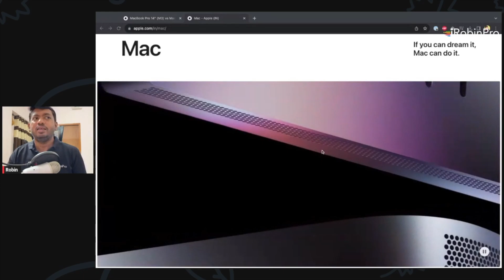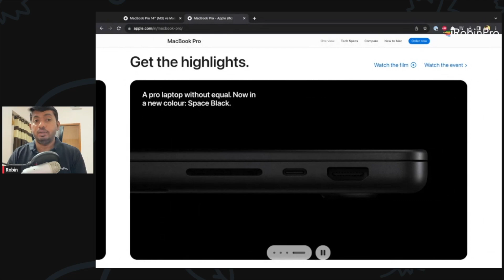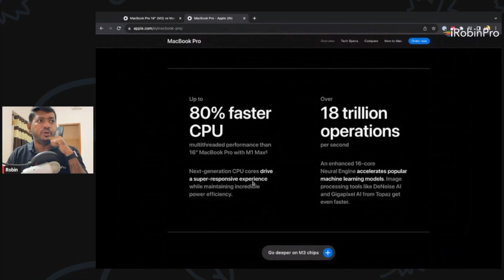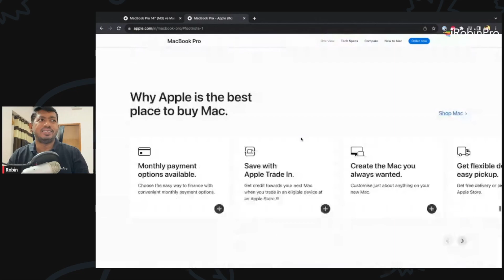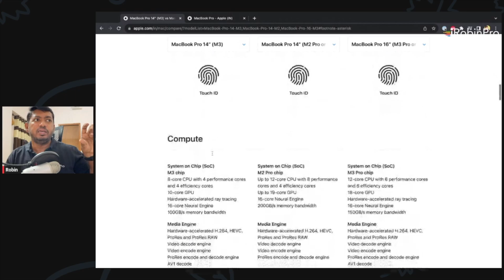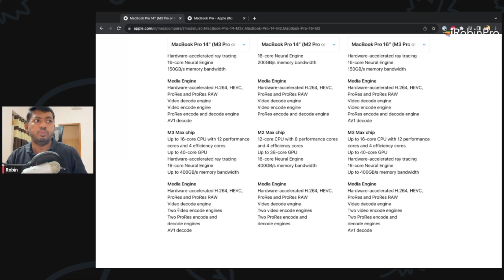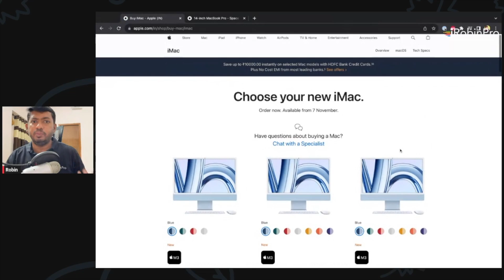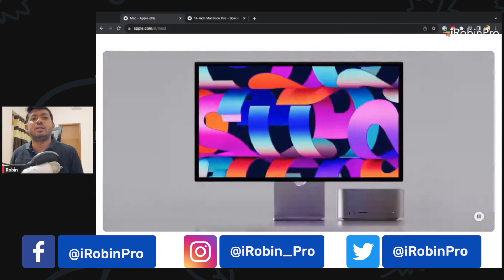M3 Macbook Pro and iMac 24" Announced | Who Should Upgrade?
Apple announced M3, M3 Pro and M3 Max Processors with Macbook Pro 14 and 16 Inch Models. iMac 24 inch also now comes with M3 Processor. Should you upgrade? Who is it for? Sharing my thoughts in this Episode.